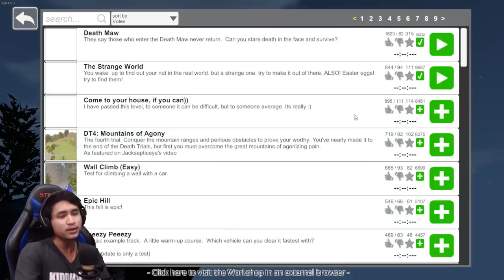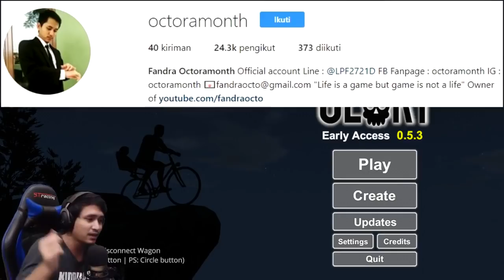SAMPE MONCROT MONCROT ANJIR - Guts and Glory Indonesia